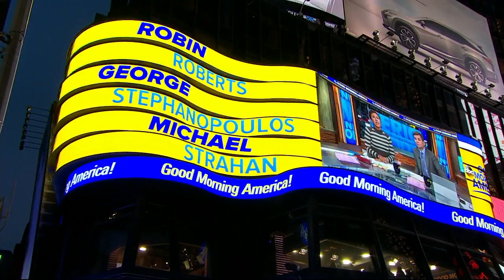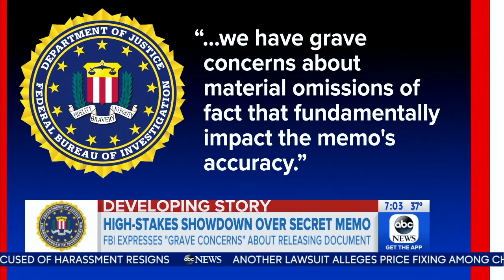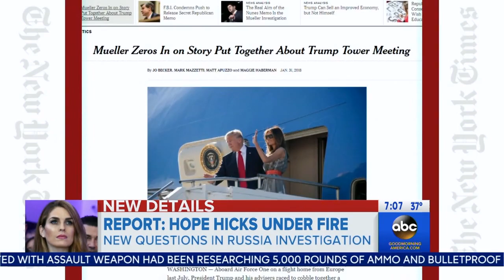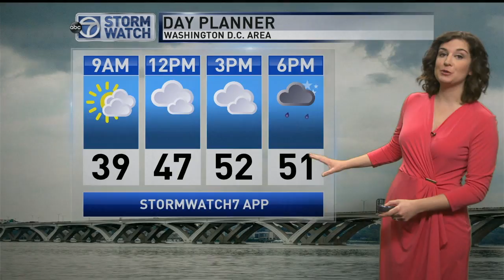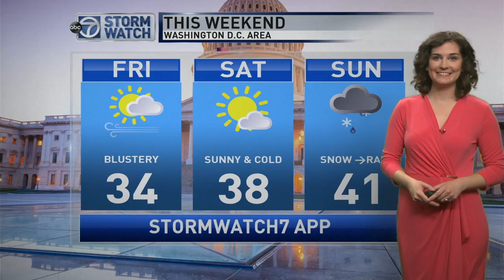WABC GMA news 20180201 0700